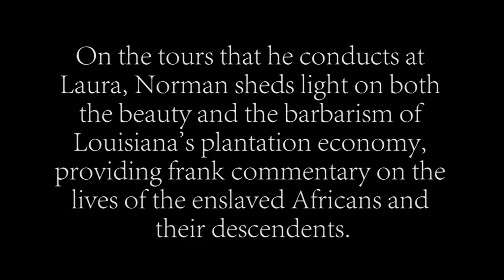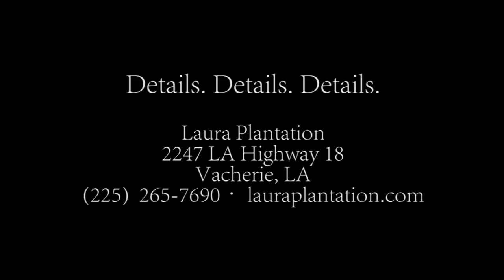Laura Plantation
September 2013. At the historic sugar plantation in Vacherie, LA, tour guide Norman Marmillion sheds light on both the beauty and the barbarism of Louisiana's plantation economy.